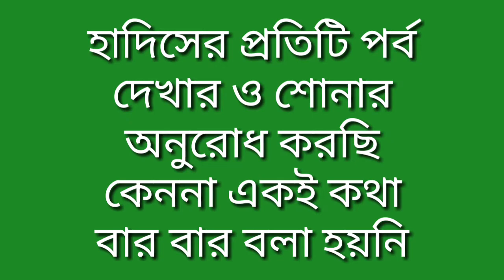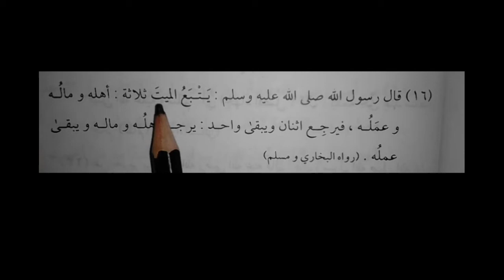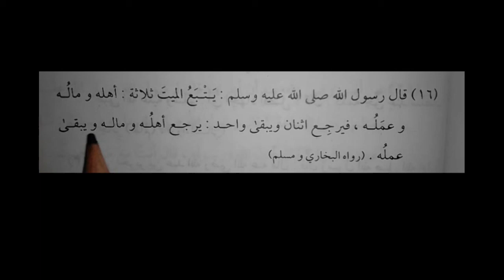এসো আরবী শিখি ৩য় খন্ডের হাদিস অংশ হাদিস নাম্বার ১৬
Everything of this video is mine.
দারসুল হাদিস, দারসুল হাদীস, দারসুল হাদিস ডাউনলোড, hadis, hadis bangla, হাদিস, হাদিস বুখরী, হাদিস বাংলা, এসো আরবী শিখির হাদিস,